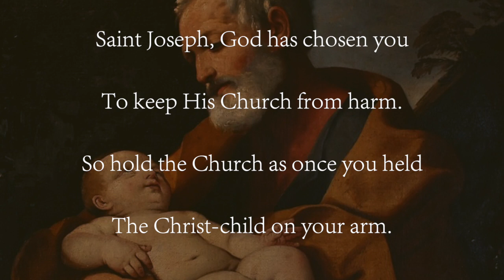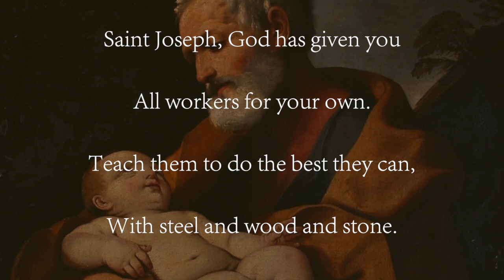Saint Joseph God Has Chosen You | RICHMOND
Words: James J. Donohue
MIDI: public domain (edited)